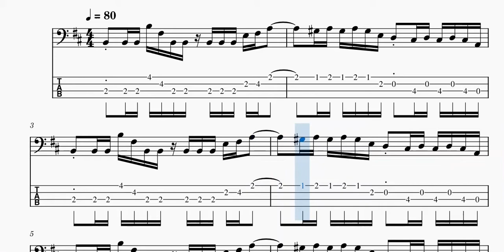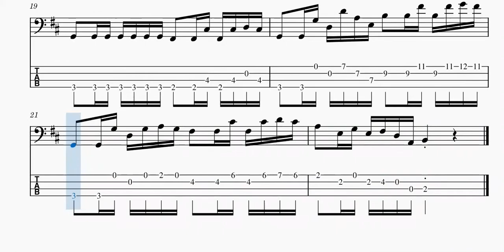Rocktronics Bass Guitar Solo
Double Bass, Bass Guitar - Intermediate - Digital Download
Composed by Tracy Dean McCallum. Neo-Classical. 2 pages. Published by Tracy Dean McCallum Includes PDF and MP3 Files, in one ZIP file.